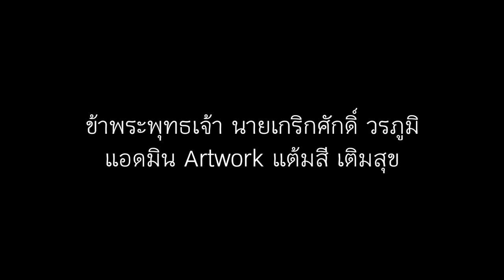วาดในหลวงรัชกาลที่ ๙ รูปที่ 1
วาดในหลวง รัชกาลที่ 9 ปี 2563
ผมได้มีโอกาสวาดภาพในหลวงรัชกาลที่ 9
ในปี 2563 อีกครั้ง
โปรดติดตามว่า ผมจะวาดกี่ภาพนะครับผม
วาดภาพในหลวง ร ๙ ภาพที่ 01 PORTRAIT | Drawning